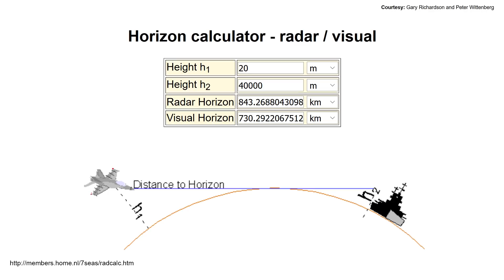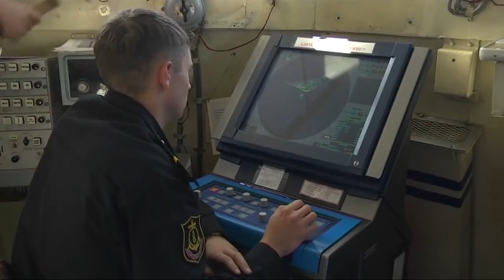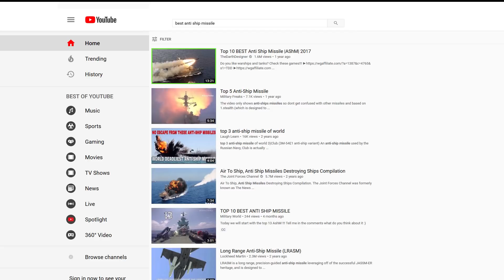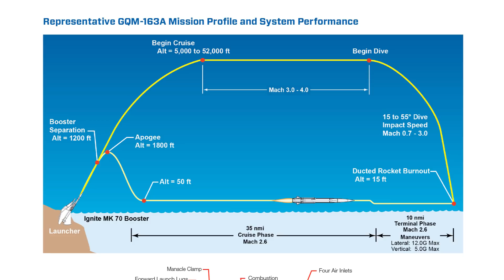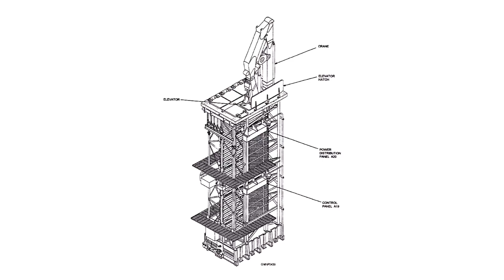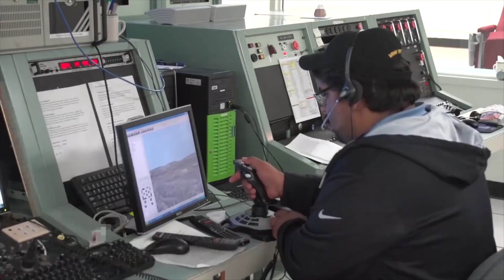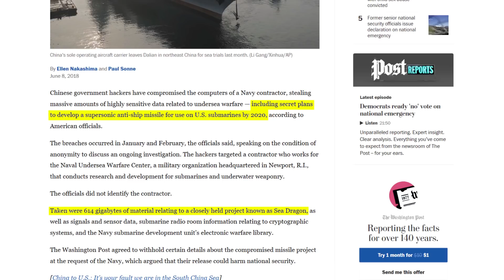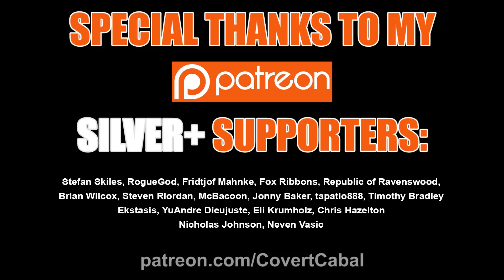Why Does the US Not Have Supersonic ASMs? (Anti-Ship Missiles)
Russia has got them... so does Japan, India, Taiwan, and others. So why doesn't the US?

Credits:

Footage:
Ministry of Defence of the Russian Federation

3m54 Picture
Author: Allocer

Moskit Missile Picture
Author: Jno~commonswiki

SOM missile Picture
Author: Noblemouse

Kh-22 Picture
Author: Anton Borodin

XASM-3 Picture
Author: Hunini

Hsiung Feng III Picture
Author Xuan Shisheng